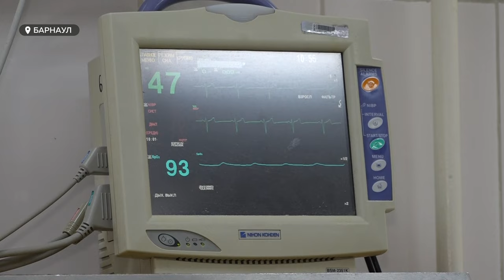Когда в семье два врача: история барнаульских медиков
Супругов, проживших много лет в официальном браке, возможно, будут премировать. В Госдуму внесли законопроект о выплатах семьям, к юбилею совместной жизни. Такое решение многие общественники поддержали и сочли весьма уместным в Год семьи, который накануне официально открыли в России. Хороший повод решили не упускать и мы. Этот сюжет посвящен одной из 30 семей, работающих в краевой клинической больнице скорой медицинской помощи.